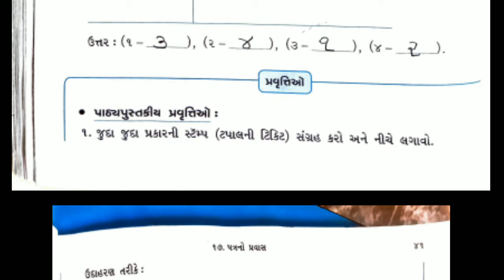12/01/2021, ધોરણ-3, આસપાસ